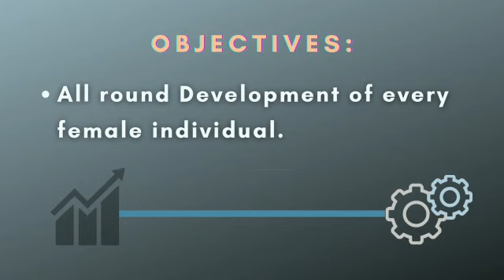Introducing Girls Islamic Organisation- Warangal City | GIO Warangal City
Introducing Girls Islamic Organisation Warangal City. Working for the upliftment of the female students and young women in the light of divine guidance for the reconstruction of the society!

GIO Warangal City's Social Media accounts